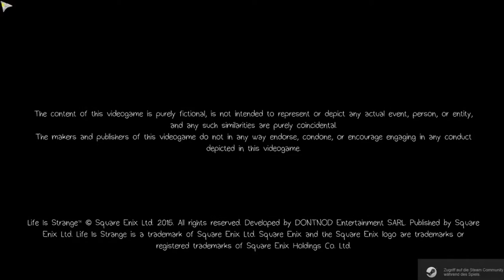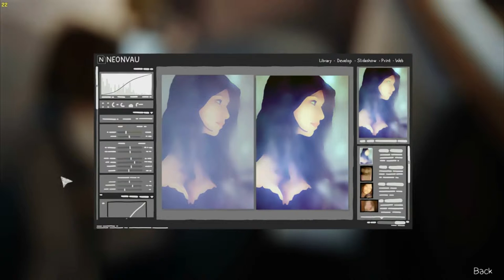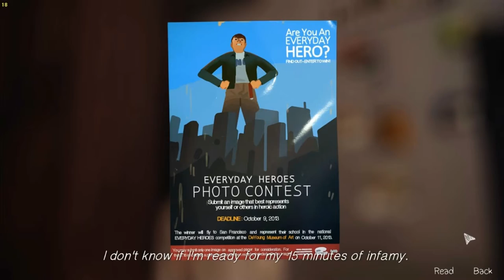Life is Strange [Ep. 1; Part 1] - Meet Max Caulfield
Hello everybody,
welcome to my very first Let's Play - 'Life is Strange'. I'm really glad you stumbled upon this video and this channel.
I'm pretty new in this Let's Play - scene, so don't be too hard on me, I'm still evolving xD
Hope you enjoy this video, come back for more ;)

Bye~